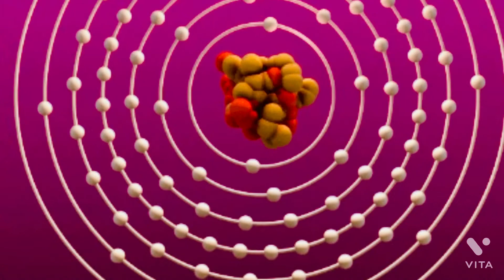Visualisation techniques - step by step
What Is Visualization?

Visualization is a simple technique that you can use to create a strong mental image of a future event. With good use of visualization, you can practice in advance for the event, so that you can prepare properly for it. And by visualizing success, you can build the self-confidence you need to perform well.

Follow for more details about me on